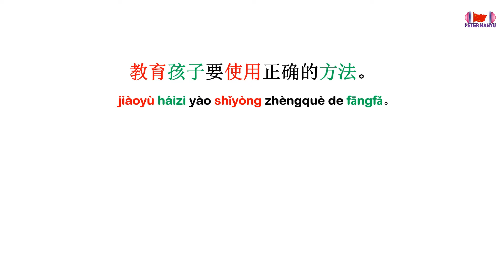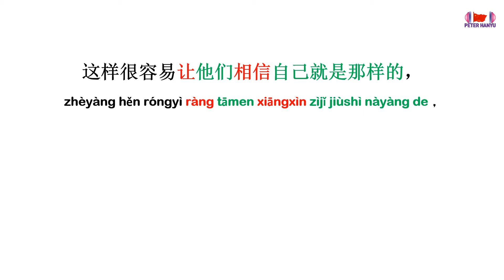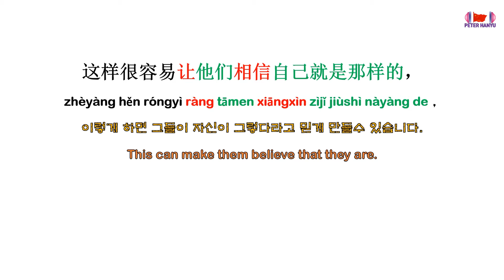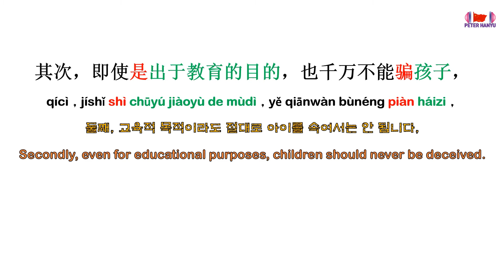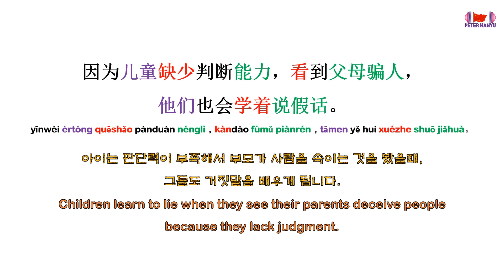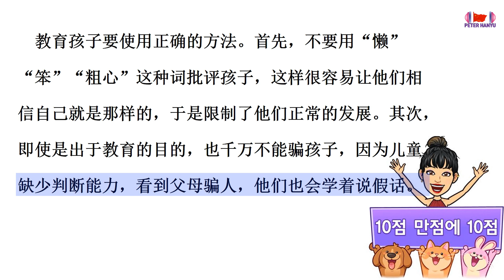HSK4급 수준자를 위한 문장 읽기 연습 / Practice Chinese reading for HSK4 levelers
이 수업에서는 중국어 초급자를 위한 중국어 읽기 연습을 합니다.
여기에서 여러분은 듣기 능력을 기를 수 있고 발음과 읽기 실력도 향상 시킬 수 있습니다.
In this class, we practice reading Chinese for beginners in Chinese.
Here you can find activities to practice your listening skills. Listening will help you to improve your understanding of the language and your pronunciation. Learn Chinese and improve grammar, vocabulary and reading skills ➡️